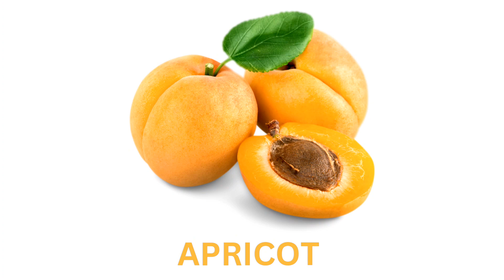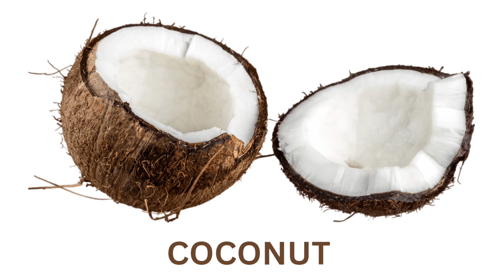Learning Fruits name